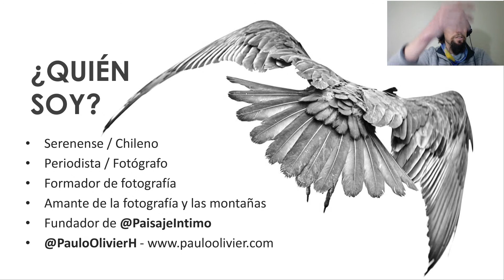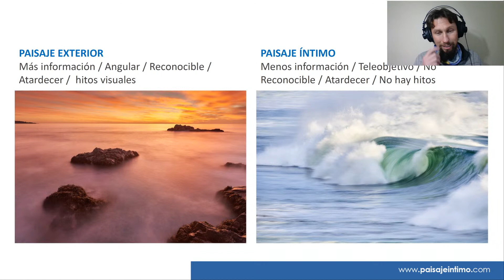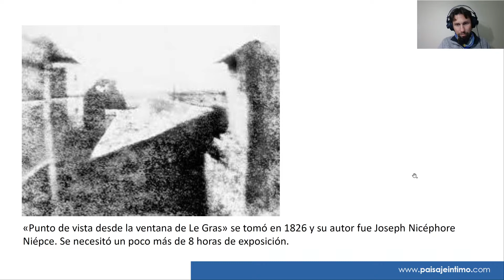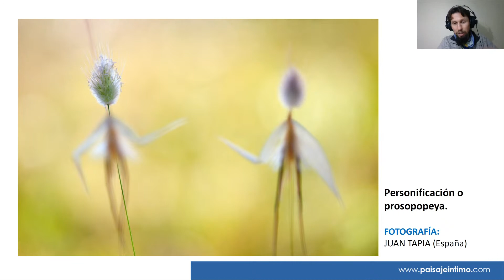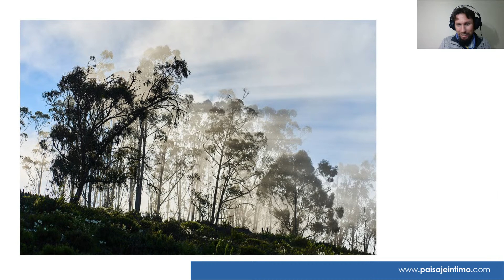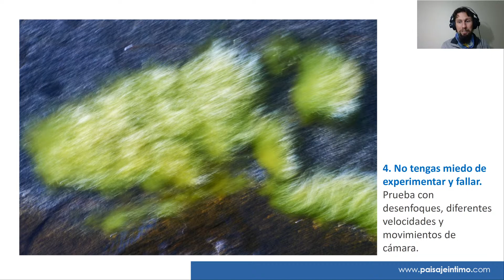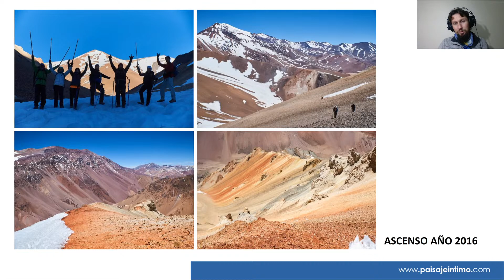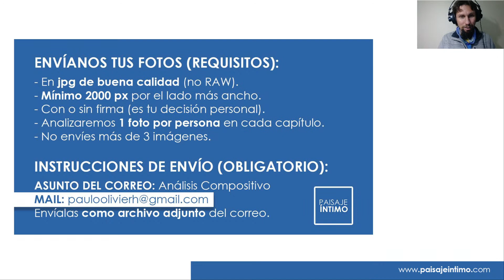La mirada personal en la FOTOGRAFÍA DE PAISAJE: En busca del Paisaje Íntimo (WEBINAR)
¿Cómo podemos conseguir una mirada más personal en la fotografía de paisaje?, ¿cómo podemos avanzar en búsqueda de mi propio estilo?, ¿cuáles son los niveles de expresión que puedo utilizar en mis fotografías?

El fotógrafo Paulo Olivier Hanshing, fundador de Paisaje Íntimo, intentará responder todas estas preguntas y entregarte consejos prácticos que te permitirán ir en búsqueda de tu propia mirada. Además, a través de ejemplos prácticos irá relatando cómo ha sido el proceso que lo ha llevado a esta búsqueda y todo lo que ha aprendido desde su experiencia.

INVÍTAME A UN CAFÉ:
En este canal encontrarás mucho contenido de acceso libre y con tu aporte me estás ayudando a seguir generándolo